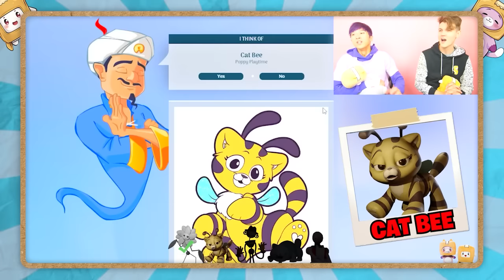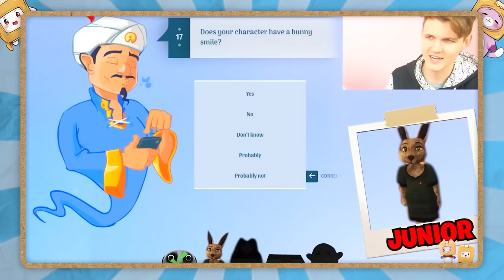We Use *NUMBER LORE* To Beat The AKINATOR?!? (IT READ OUR MINDS!)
LankyBox World!